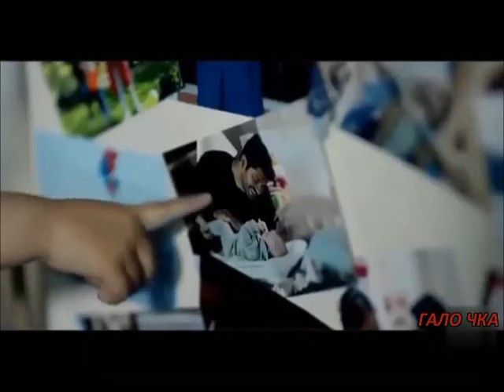ЛЕБЕДИ кавер на песню В Захарова исп Александр Юртанов автор клипа ГАЛО ЧКА